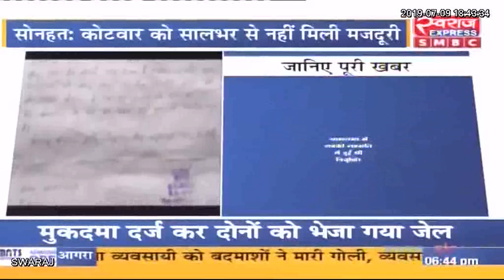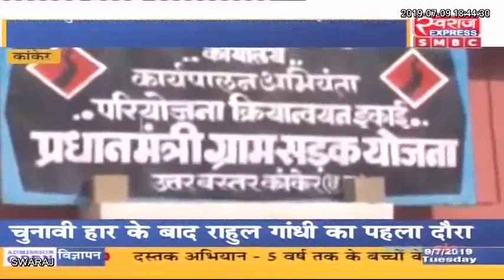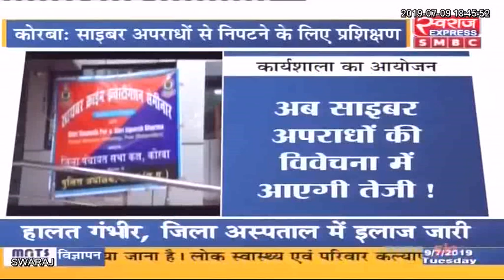Chhattisgarh News: छत्तीसगढ़ आज || छत्तीसगढ़ की बड़ी खबरे || Today 09.07.2019